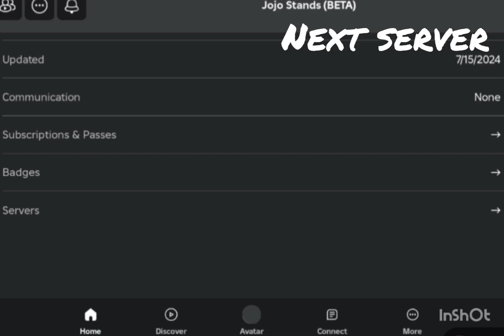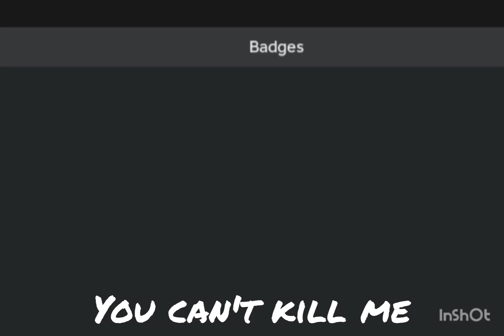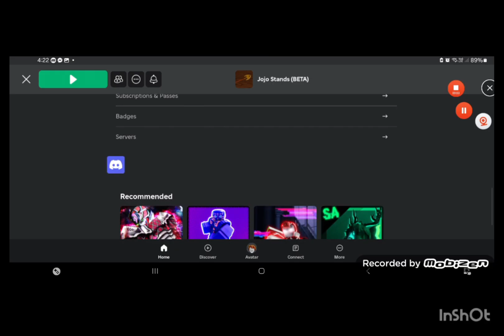jojo stand beta fake newbie troll 1.5